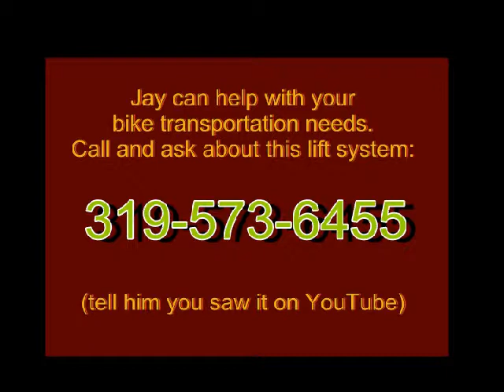DFT Trike - Truck Bed Transportation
Jay Cassill custom - have Jay build exactly what you need to lift your bike into your truck.  Notice that Jay is simply standing to the side and pressing a button!  If you like the bike, he can do that too.